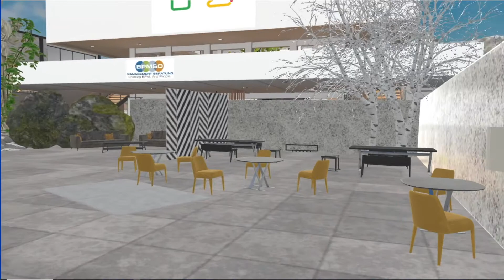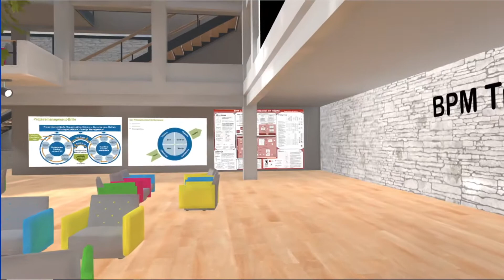360 Grad Sphären in der VR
- lerne außergewöhnliche Workshops, faszinierende Events, fesselnde Produktshows und wirksame Aus- und Weiterbildung in der Virtuellen Realität zu gestalten.